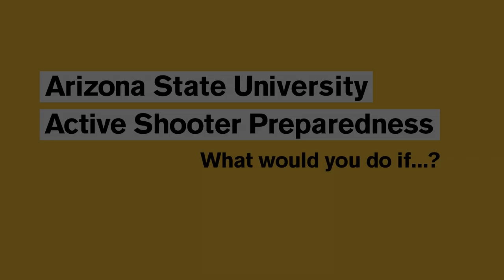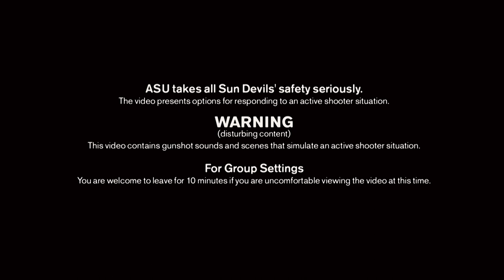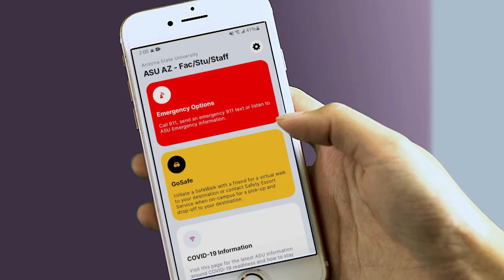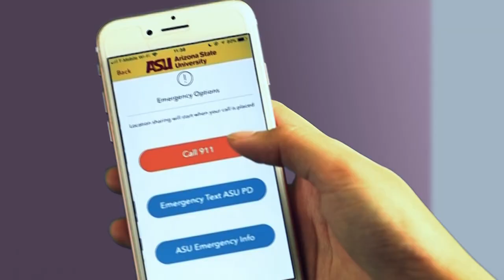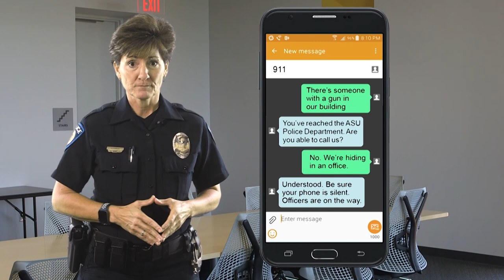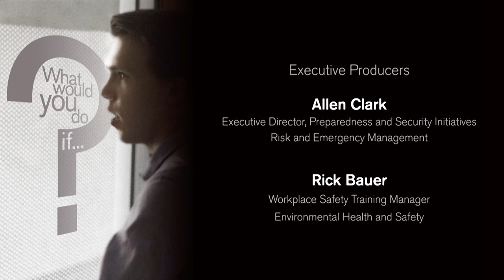Active Shooter Preparedness training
The safety of the Arizona State University community is vital.

The ASU Police Department urges all students, faculty and staff to watch the new active shooter training video.

The ASU-produced video provides invaluable tips for how to think, act and react in potentially dangerous situations on ASU campuses and at off-campus places frequented every day.